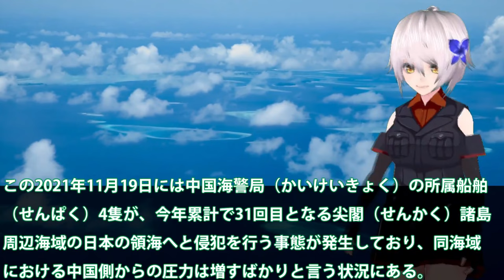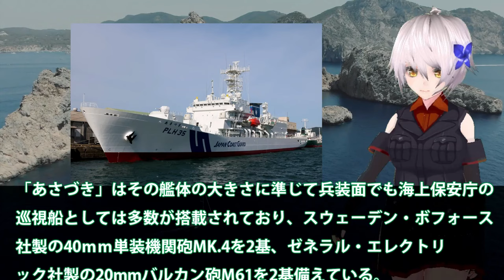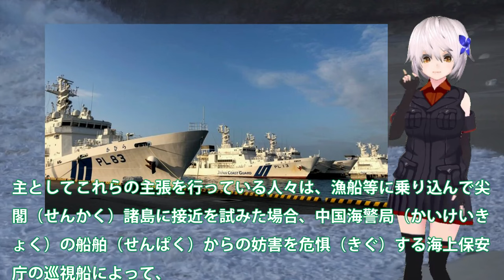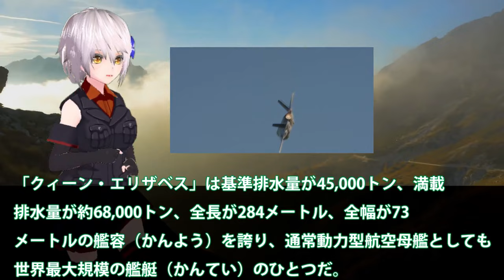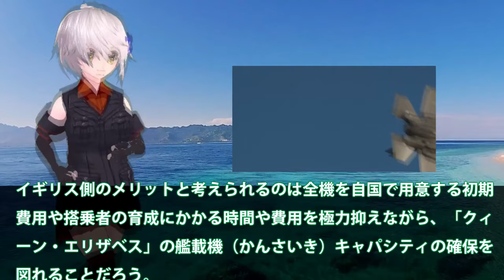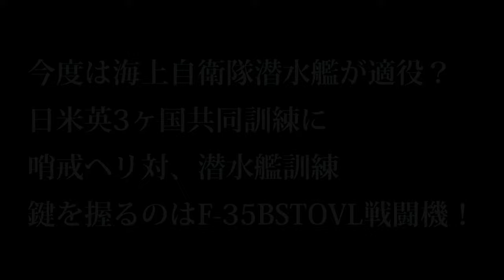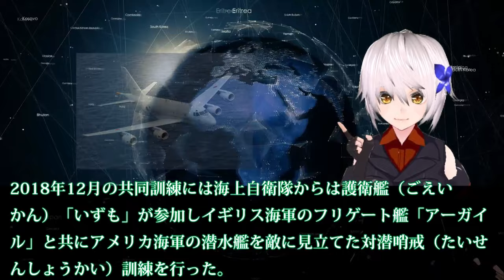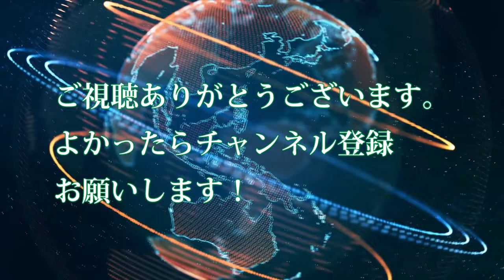【ゆっくり解説】アジア情勢 海保大型巡視船あさづき就役！海警局を排除する任務に尖閣部隊拡大？三菱造船の建造性能に【軍事スペシャル・特集】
1海保大型巡視船あさづき就役！海警局を排除する任務に尖閣部隊拡大？三菱造船の建造性能に・・・

2英国南シナ海で空母展開！米英クロスデッキによるF35B戦闘機の役割が・・・佐世保、岩国基地の重要性とは？

3今度は海上自衛隊潜水艦が適役？日米英3ヶ国共同訓練に、哨戒ヘリ対潜水艦訓練、鍵を握るのはF-35BSTOVL戦闘機